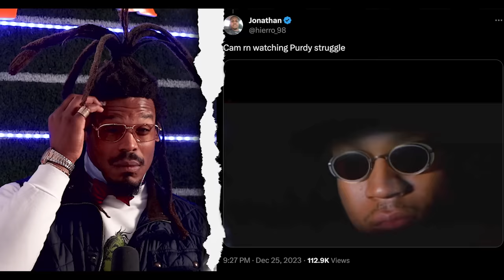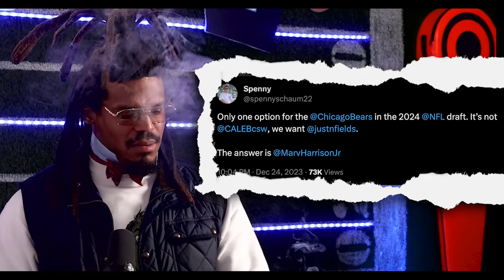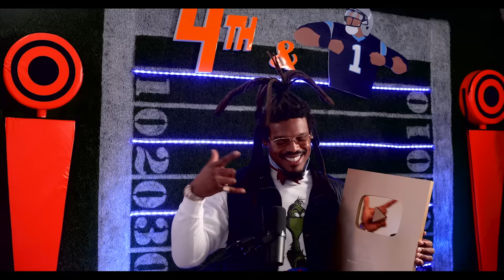Lamar Jackson Game Changing his way to MVP... Looking at you Mike Florio | 4th&1 with Cam Newton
On this episode of 4th&1 with Cam Newton, the discussion turns to Lamar Jackson's standout performance, potentially steering him towards another MVP title, with a special nod to commentator Mike Florio who had a lot to say before the game then swallowed all hs words... Newton breaks down Jackson's game-changing abilities, analyzing his impact on the field and how his dynamic play is reshaping opinions and narratives in the sports media, particularly in the context of Florio's commentary.

🎞Executive Producer:
Cam Newton

Directed By:
David Ricks

Produced By:
Brendan Cole

Camera:
Omari Collins
Vashon Revils

Editor:
Brelan Butler

Social Coordinator:
Brendan Cole

Thumbnail:
Kent Heckel